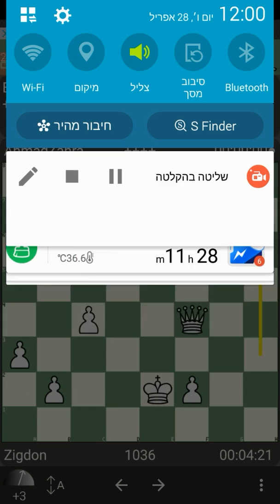Chess game 129 analysis